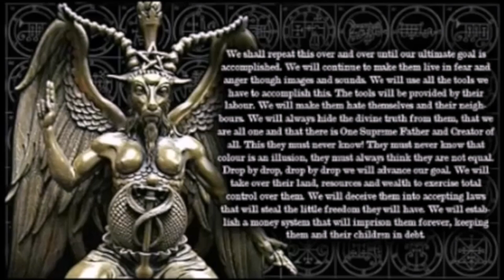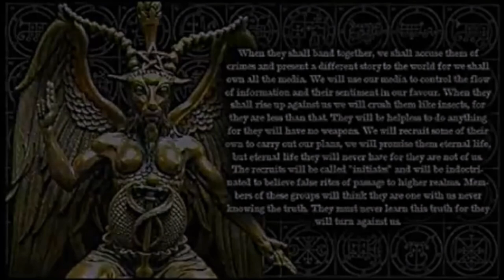Flat Earth - The Lifted Veil! [The Skeleton Key]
Please share this, the message didn't make complete sense in 2009 but does now! Flat Earth is the Skeleton Key to this Covenant!

Side Note : Coagula is also the only Transgender Super Hero in DC Comics!

God Bless